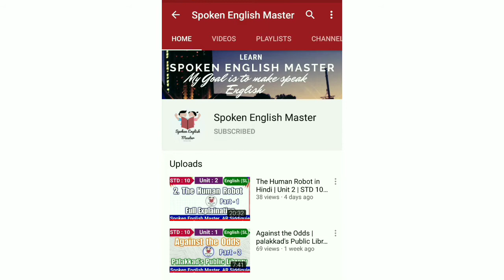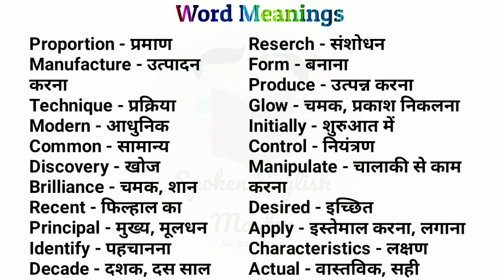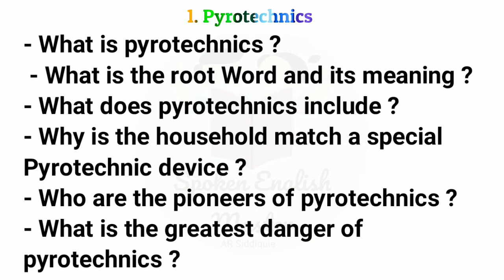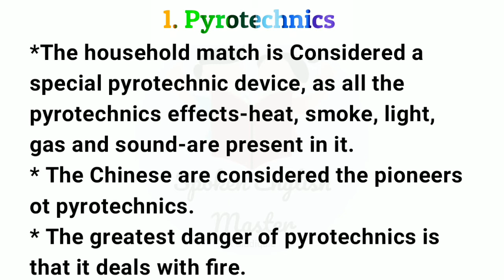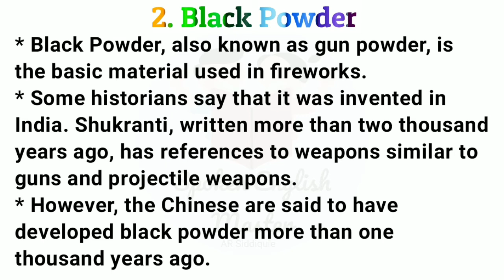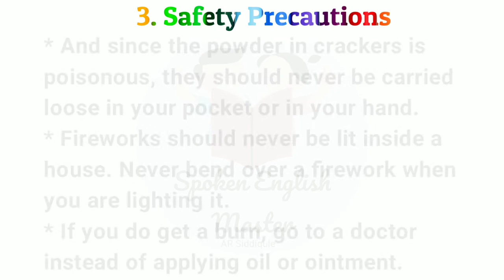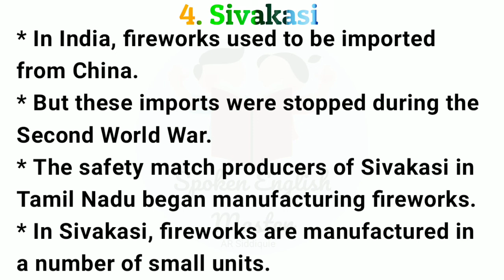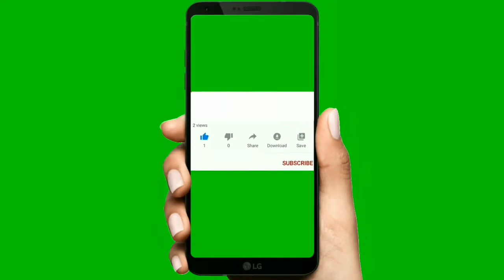Playing With Fire Short Notes Explained in Hindi | Unit 5 | STD 10 | GSEB | Spoken English Master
This video is created for GCERT STD 10 Students Sub English Hindi and Gujarati Medium Students.

This video contains Short Notes and Glossary of CHAPTER - 5 PLAYING WITH FIRE (खेल आग के साथ)

1. Pyrotechnics
2. Black Powder
3. Safety Precautions
4. Sivakasi

STD 10TH SUB : English
Chapter 1

Chapter 2 The Human Robot

Chapter 4 A wonderful Creation
Short notes
1. Mother A Wonderful Creation of God